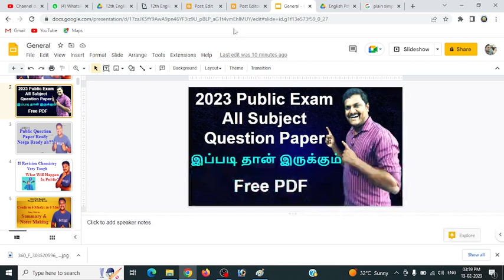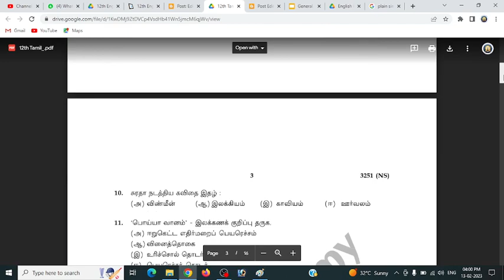2023 Public Question Paper | Bright Academy Prakash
Click Here for English Mini Material Order